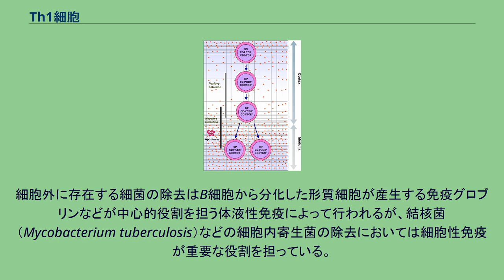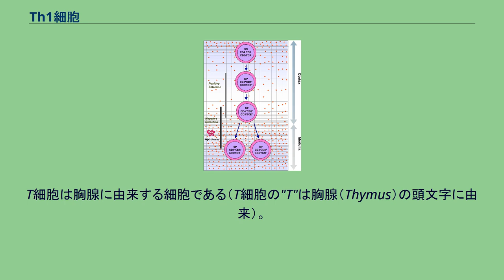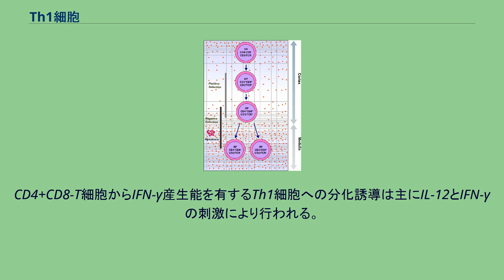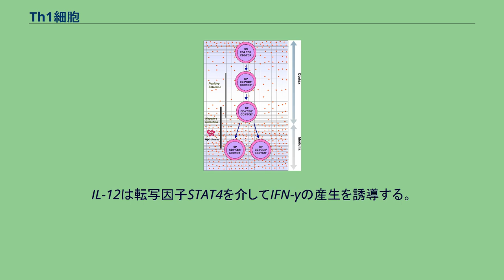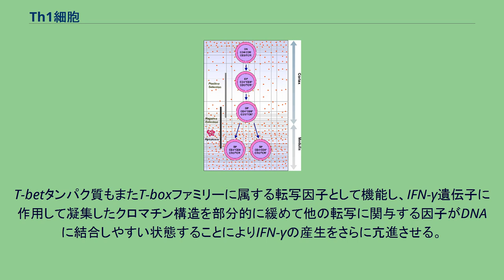Th1細胞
Th1細胞（－さいぼう、英: Th1 Cell）は、CD4+T細胞（いわゆるヘルパーT細胞）の亜群であり、インターフェロン-γやインターロイキン-12（IL-12）の刺激を受けることによりナイーブT細胞とよばれる抗原タンパク質との接触経歴を持たないT細胞からの分化が誘導される。
T細胞をはじめとした免疫系の細胞はサイトカイン産生能を有しているがTh1細胞により産生されるインターフェロン-γ（IFN-γ）をはじめとしたサイトカインは特にTh1サイトカインと呼ばれ、マクロファージや細胞障害性T細胞（CTL）などの細胞を活性化してウイルスや細胞内抗原の除去、自己免疫疾患の発症、抗腫瘍免疫を担う細胞性免疫などに関与していることが知られている。
同様にナイーブT細胞から分化するTh2細胞はIL-4などのいわゆるTh2サイトカインを産生し、Th1細胞とTh2細胞はサイトカインを放出することにより互いの機能を抑制しあっている。
細胞外に存在する細菌の除去はB細胞から分化した形質細胞が産生する免疫グロブリンなどが中心的役割を担う体液性免疫によって行われるが、結核菌（Mycobacterium tuberculosis）などの細胞内寄生菌の除去においては細胞性免疫が重要な役割を担っている。
通常、細菌に対する免疫応答の第一線はマクロファージ等の食細胞により行われているが結核菌は食細胞内の小胞において寄生することが可能である。
Th1細胞はマクロファージへのMHCクラスII分子を介した抗原提示やCD40リガンド（CD40L）、IFN-γの分泌により活性化を引き起こし、食胞内で生き残る菌を殺すことができる。
結核菌への感染には家族集積性が認められ、各個人におけるTh1細胞の活性が重要な役割を果たしていると考えられている。
また、Th1細胞由来のサイトカインにより活性化されたCTLは細胞障害活性を示し、感染を起こした細胞にアポトーシス（自発的細胞死）を誘導することによって破壊することが知られている。
CTLは癌細胞に対してもアポトーシスを誘導するが、癌患者においてはT細胞の活性が低下しており、その機構の一つとして腫瘍細胞から放出されるTGF-βによるTh1細胞およびCTLの活性抑制が存在する。
また、Th1細胞の過活動はインターフェロン-γやリンフォトキシン（TNF-β）をはじめとした種々の炎症性サイトカインが産生を引き起こし、関節リウマチや実験的自己免疫性脳炎（EAE）、多発性硬化症、インスリン依存性糖尿病などの慢性炎症・自己免疫疾患にも関与していることが示されている。
さらに、Th1/Th2のバランスの破綻はある種の疾患の原因となることが知られている。
これまでこの平衡がTh1系に強く傾くことによって過剰なTh1サイトカインが産生され自己免疫疾患の発症につながると考えられてきたが、最近の動向では自己免疫疾患の発症にはIL-17産生能を有した新しいT細胞のサブセットであるTh17細胞が関与しているという説も強く、自己免疫疾患がどちらの細胞によって引き起こされるものなのかははっきりしていない。
近年ではTh1細胞の分化メカニズムやTh1/Th17バランスなどに対して注目が集まっている。
T細胞の分化機構。
T細胞は胸腺に由来する細胞である（T細胞の"T"は胸腺（Thymus）の頭文字に由来）。
しかし、新生T細胞はCD4抗原もCD8抗原もなければ（ダブルネガティブ、DN）T細胞受容体（TCR）も有しない未熟な細胞である。
DN細胞は分裂の繰り返しによりCD8+シングルポジティブ（SP）細胞を経てCD4+CD8+T細胞へと分化し、この中でもTCRの発現の高い細胞においてポジティブセレクションおよびネガティブセレクションと呼ばれる現象が起こる。
ポジティブセレクションとはCD4+CD8+T細胞の中から外来性抗原に対して反応性を持つTCRを有するものを選別する機構であり、胸腺皮質で行われる。
一方、ネガティブセレクションとは自己抗原に対して反応性を持つ細胞を選別する反応であり、ネガティブセレクションを受けた細胞はアポトーシスに導かれこの段階で脱落する。
また、これらの過程中においてTCR遺伝子の再編成が行われ、TCRの多様性の形成に関与している。
ポジティブセレクションが行われた細胞はその後、CD4+CD8lowT細胞を経てCD4+CD8-T細胞（ヘルパーT細胞）へと分化誘導が行われる。
CD4+CD8-T細胞からIFN-γ産生能を有するTh1細胞への分化誘導は主にIL-12とIF...